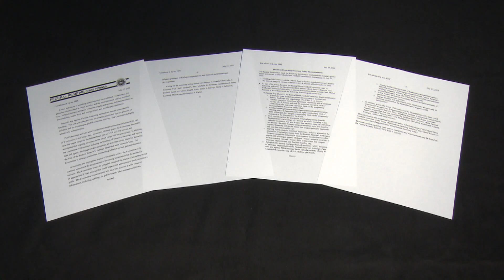米ＦＲＢ ２会合連続で0.75％利上げ（2022年7月28日）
アメリカのＦＲＢ＝連邦準備制度理事会は27日、ＦＯＭＣ＝連邦公開市場委員会を開き、政策金利を２会合連続で0.75％引き上げることを決定しました。ＦＯＭＣは声明文で「消費や生産に関する指標は軟調に推移している」とする一方、インフレ率は「依然として高い水準」と指摘しています。こうした状況を踏まえＦＯＭＣは２会合連続で通常の３倍にあたる0.75％の利上げに踏み切りました。パウエル議長は急速な金融引き締めによる景気後退の懸念について、「現時点では、景気後退していない」と明言したうえで、今後の利上げのペースについて次のように述べました。

ＦＲＢ パウエル議長「金融引き締めが進むにつれ、経済やインフレ率に対する影響を評価しつつ、利上げのペースを落とすことも適切になるだろう」

こうした発言が好感され、27日のニューヨーク株式市場のダウ平均は反発し436ドル高の３万2,197ドルで取引を終えました。